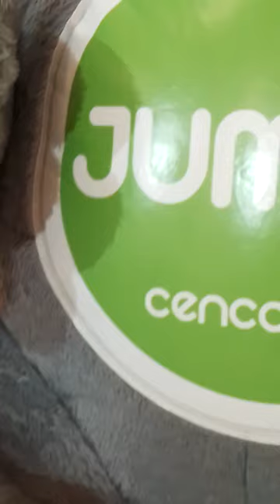Nuevamente con el peluche inflable gigante de Jumbito de Jumbo Chile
Local Jumbo Mall Costanera Center Providencia Santiago de Chile 1 de Agosto 2024